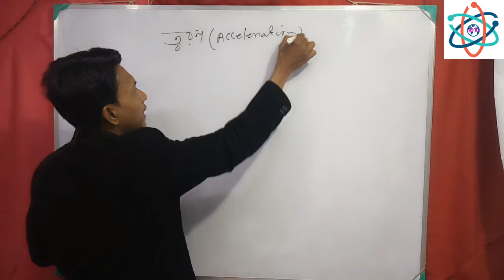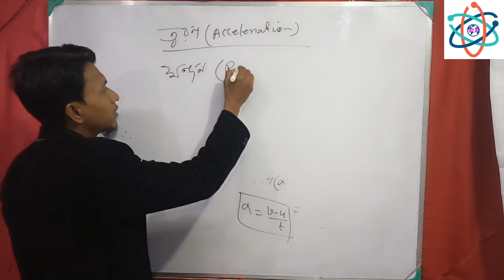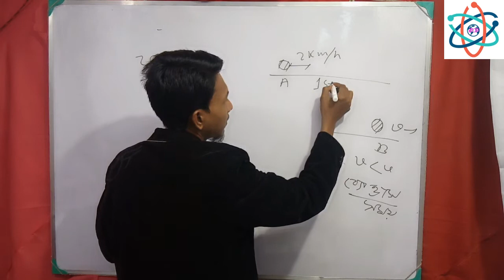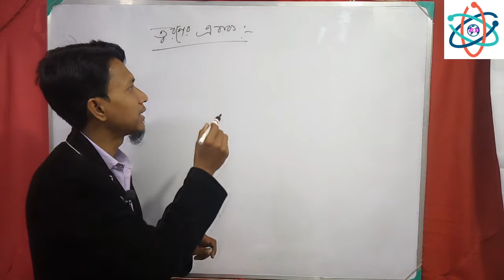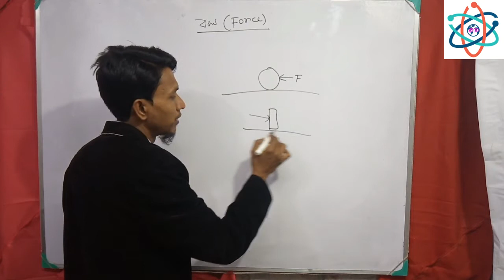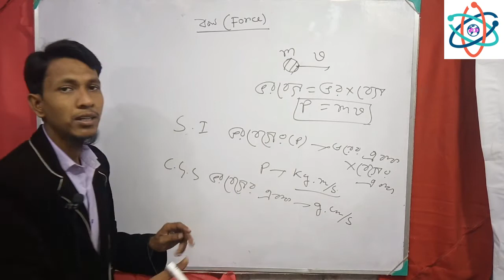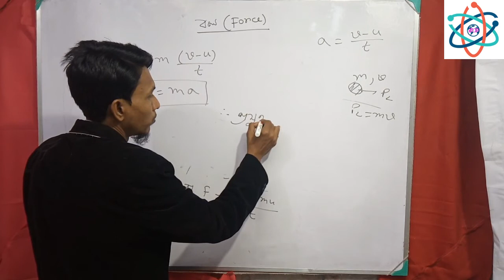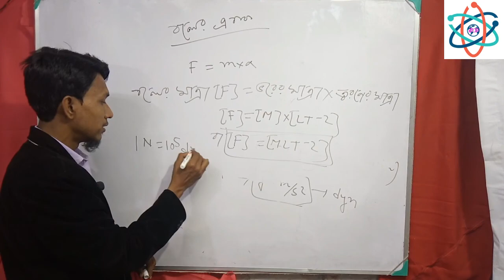গতি _ ভাগ ৩।।Motion _ part 3||General Science||physics||Science Beta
About Me:

NAME: Ruhul Amin Mollah

DESIGNATION:
* Guest Teacher in Khadijatul Kubra Girl's Mission.
* EX-Teacher in Maulana Azad Academy (2014-18)

OCCUPATION: Teacher

UNIVERSITY DEGREES:
* Physics (H) in Calcutta University
* B.Tech in Radio Physics And Electronics From
   Rajabazar Science College(Calcutta University)

compitative ,
general science in bengali for rrb jee ,
group d ,
general knowledge ,
wbssc group c ,
all government exam preparation ,
General science in Bengali,
General science in Bangl,
গতি ,
গতি ৩,
MOTION,
পদার্থবিদ্যা ,